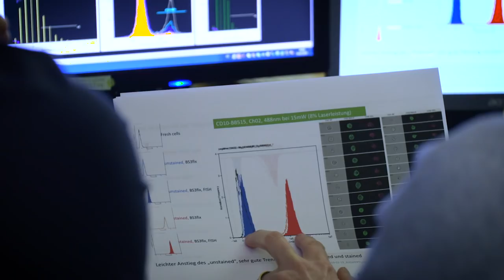Charité Berlin – Department of Paediatric Oncology and Haematology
The Department of Pediatric Oncology & Hematology at the Charité University Medicine in Berlin has one of the largest programs for pediatric stem cell transplantation in Europe.

A holistic, integral approach places the well-being of the patients and their families at the center of every treatment. This includes an extensive supportive program including family housing, art and music therapy, relaxation, physiotherapy and entertainment programs.

Transparency and trust are essential, and patients and their families are involved in every medical decision. International team members ensure that ten different languages are fluently spoken.

The department participates in international conferences and consortia, but also in its own extensive clinical research programs: CAR-T-cell therapy, optimal GvHD treatment, optimal immune reconstitution, ALL genetics + biology, neuroblastoma genetics and biology.